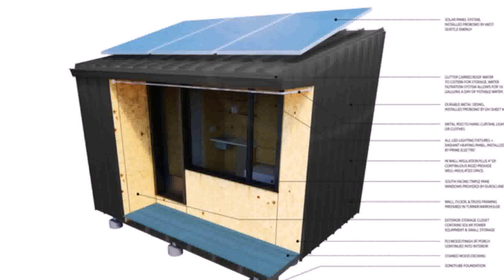Tiny House On Wheels For Sale Seattle